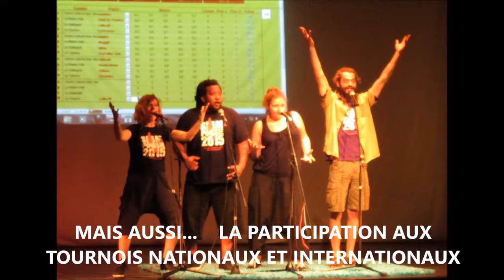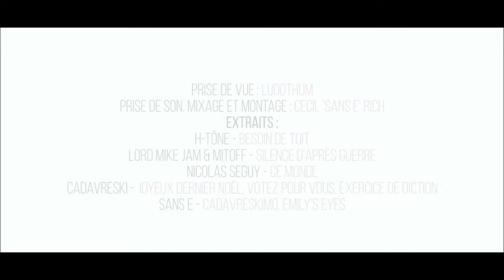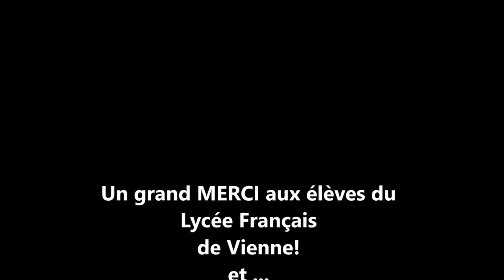Présentation festival Mokikoz LYCEE FRANCAIS VIENNE